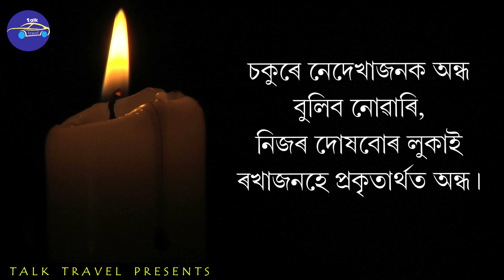Stay Motivated Always | Assamese Motivational | Talk Travel